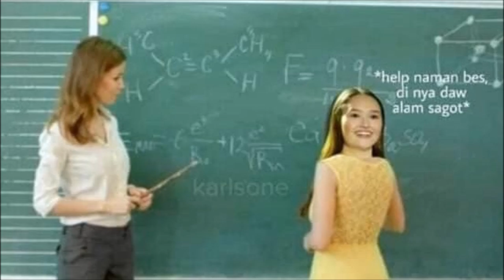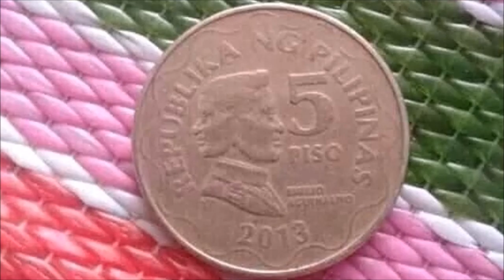Ang Totoong Kara Mia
Is there a real life Kara Mia case? Watch this video!
Experience Entertainment